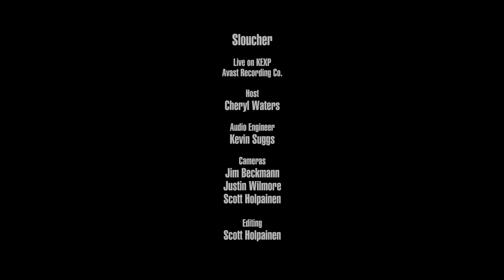Sloucher - Up and Down (Live on KEXP)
presents Sloucher performing "Up and Down" live at Avast! Recording Co.. Recorded December 18, 2018.

Host: Cheryl Waters
Audio Engineer: Kevin Suggs
Cameras: Jim Beckmann, Scott Holpainen & Justin Wilmore
Editor: Scott Holpainen